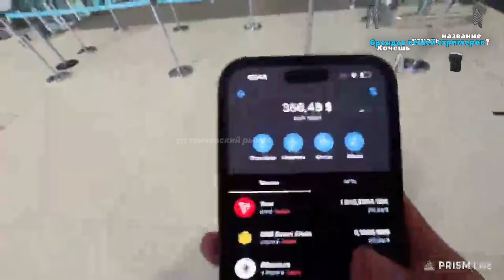🤑МЕЛСТРОЙ ЗАКИНУЛ МОРЕГНУ 1 МИЛЛИОН ДОЛЛАРОВ🤑